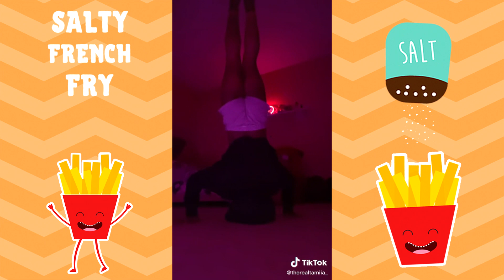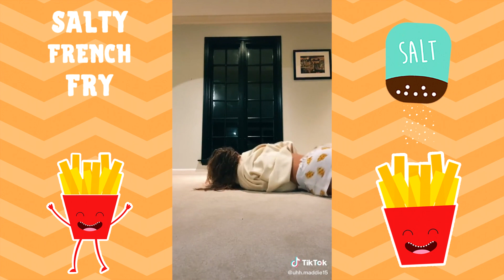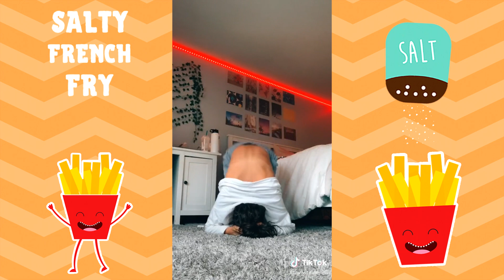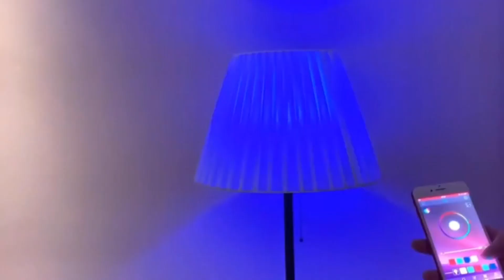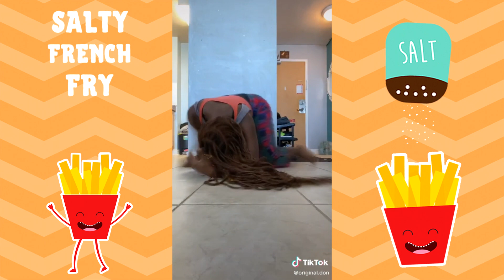Headstand Challenge TikTok Compilation *Part 2*